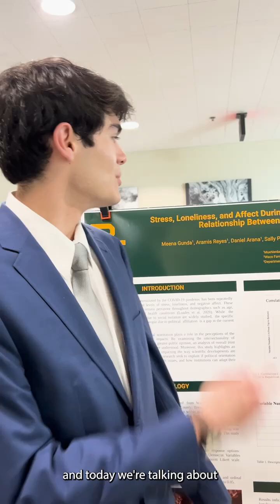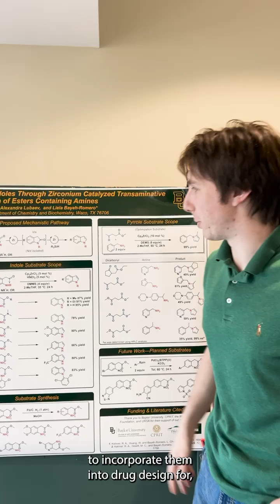"Explain your research like I'm a 5th grader." -- Baylor University URSA Scholars Week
"Explain your research like I'm a 5th grader." 🍎

Baylor University undergraduate researchers do some really serious work.

During URSA Scholars Week, we asked a few of them to explain their research so we all could understand it: